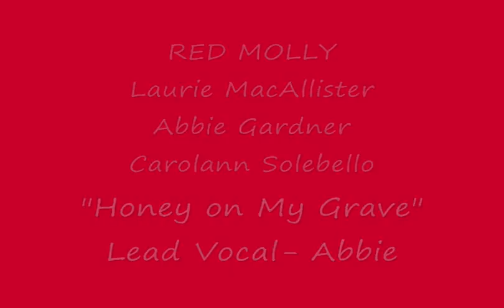Red Molly (Honey on my Grave)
Red Molly performing "Honey on my Grave" at New Jersey's Duke Island Park